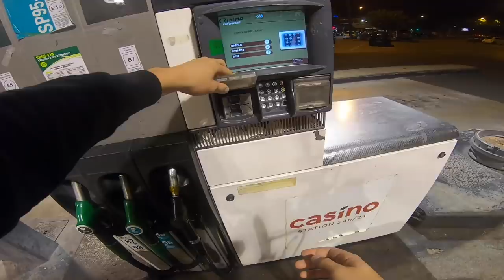PAIKA BIKE - CLARENCE PREND MA MOTO 🤪(C'est une catastrophe 😂)